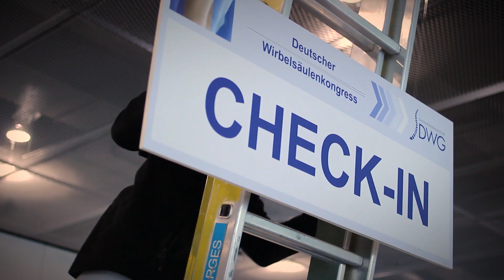DWG 2017 Einladung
Einladung zum Jahreskongress der Deutschen Wirbelsäulengesellschaft.